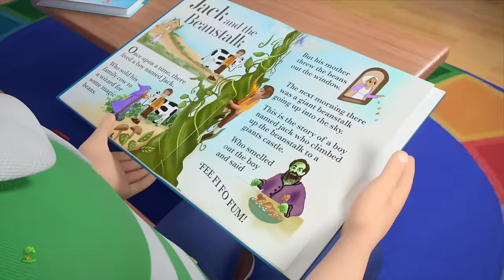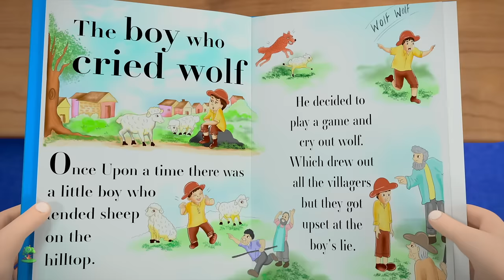Ruedas En Camión De Remolque Coche De Juguete + Más Rimas Infantiles Divertida En Español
[Ruedas En Camión De Remolque], Colección de canciones para bebés y muchos más! Esperamos que disfruta de estas 3D rimas animadas canciones infantiles tanto como lo hicimos para ti!

[Ruedas En Camión De Remolque], Colección de canciones para bebés por Little Treehouse.

[Ruedas En Camión De Remolque], Colección de canciones para bebés y Colección de canciones para niños! Esto es una colección sin parar de Estrellita Donde Estás completa de canciones populares de niños por Little Treehouse.

1.Rimas para niños ( lógica, música)
2. Formas
3. Colores
4. Números
5. Letras
6. Fábulas e historias originales
7. Canciones de cuna